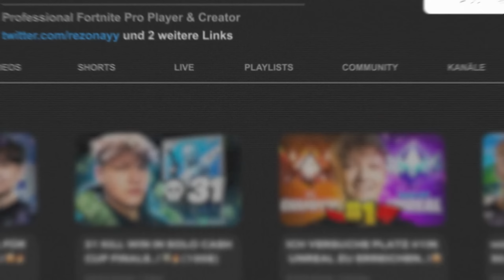ERSTER PLATZ IM DUO RANKED CUP MIT NEUEM DUO..! 😍🔥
Benutzt Creator Code: ''REZON7'' um mich KOSTENLOS zu unterstützen!

MEINE FORTNITE MAPS
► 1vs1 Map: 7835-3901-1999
► 200 Headshot Only Map: 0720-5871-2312
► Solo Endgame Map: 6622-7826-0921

► 2. Kanal: @rezonextra
► Streamhighlights: @rezonaylive